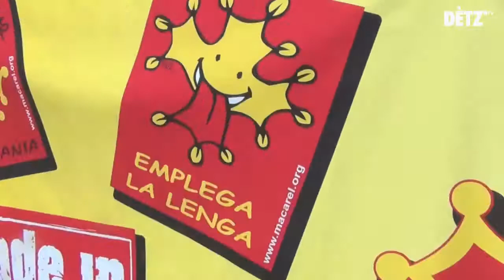GORA & MACAREL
On ei passar la cogordeta deu public ?
Alors, elle est où cette cogordeta du public ?